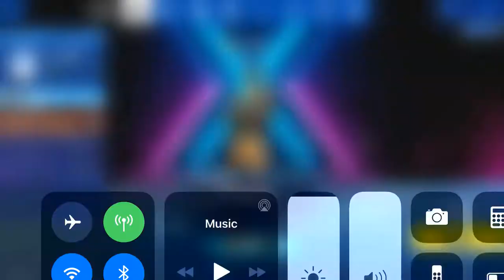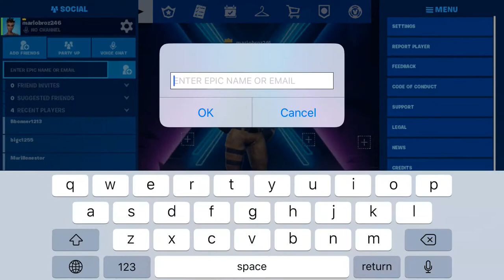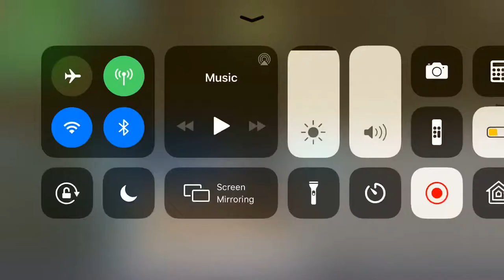Playing Fortnite on Mobile!